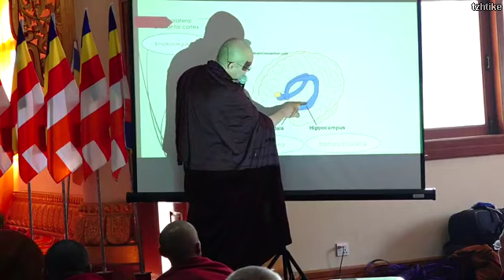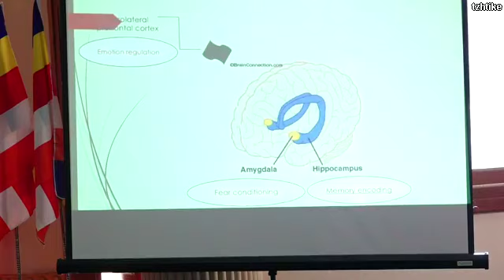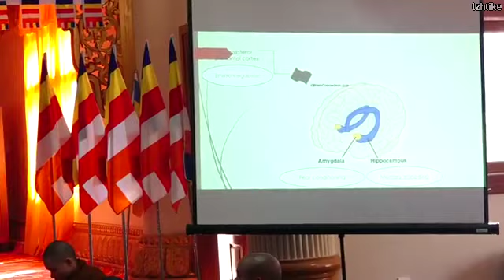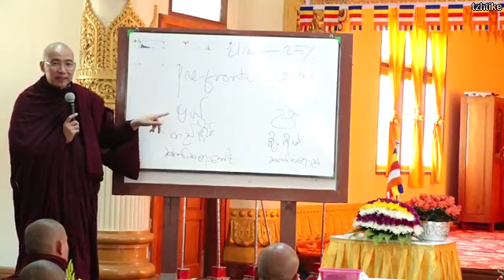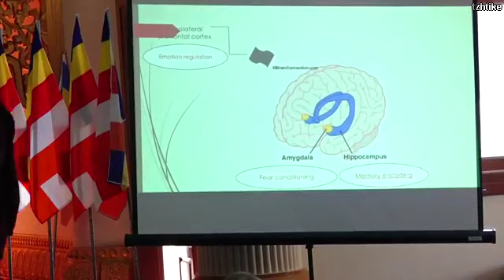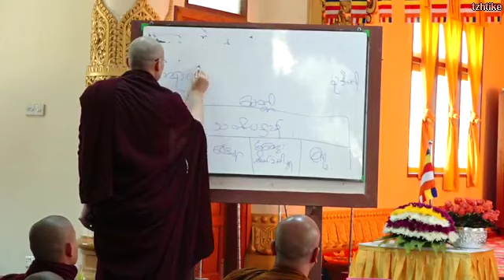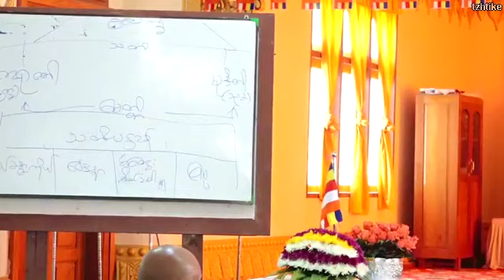(ပ) ဗုဒၶတရားေတာ္ႏွင့္ ဦးေႏွာက္ဆိုင္ရာသိပၸံကေျပာတဲ့ မိမိႏွလုံးသားႏွင့္ ပတ္ဝန္းက်င္ၿငိမ္းခ်မ္းေရး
ဓမၼကထိက ဗဟုဇနဟိတဓရ၊ အဂၢမဟာ သဒၵမၼေဇာတိကဓဇ၊ အဂၢမဟာ ဂႏၴဝါစကပ႑ိတ
ပါေမာကၡခ်ဳပ္၊ ရွမ္းျပည္နယ္ ဗုဒၶတကၠသိုလ္ ပါေမာကၡ ေဒါက္တာဓမၼသာမိ D.Phil (Oxford) အရွင္သူျမတ္ ေဟာၾကားေတာ္မူသည့္ "ဗုဒၶတရားေတာ္ႏွင့္ ဦးေႏွာက္ဆိုင္ရာသိပၸံကေျပာတဲ့ မိမိႏွလုံးသားႏွင့္ ပတ္ဝန္းက်င္ၿငိမ္းခ်မ္းေရး " တရားေတာ္ Live ထုတ္လႊင့္ျခင္း
ေန႔ရက္ - ၃၀.၁.၂၀၁၉
အခ်ိန္ - နံနက္ ၉း၀၀ နာရီမွ ေန႔လည္ ၂ နာရီအထိ( ပထမ အပိုင္း)
ေနရာ - သာသနာ့ဗိမာန္ေတာ္ႀကီး၊ လြိဳင္ေကာ္ၿမိဳ႕၊ ကယားျပည္နယ္